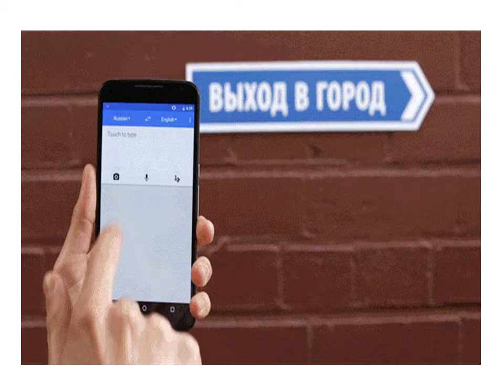استخدام جوجل للترجمة الفورية بواسطة الكاميرا